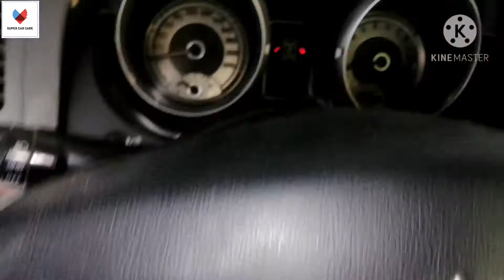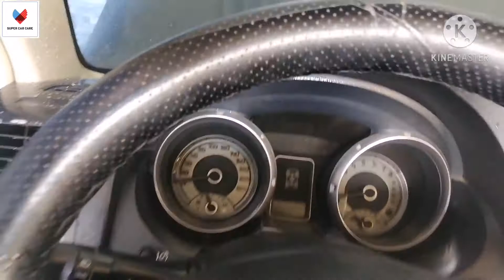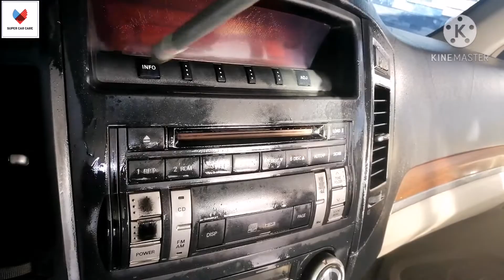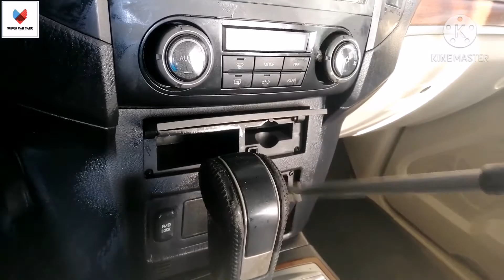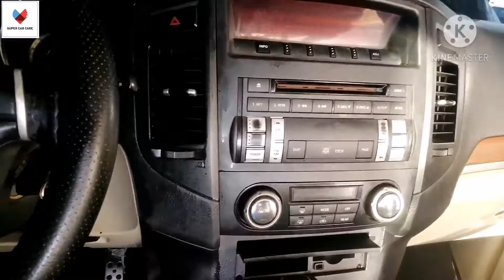How To Deep Cleaning the interior of a Dirty Car Super Car Care